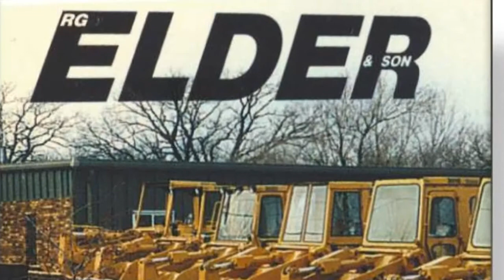Esther Breen's Journey To Retirement